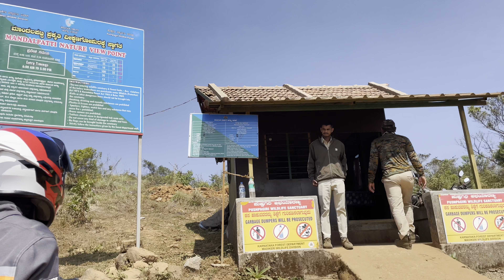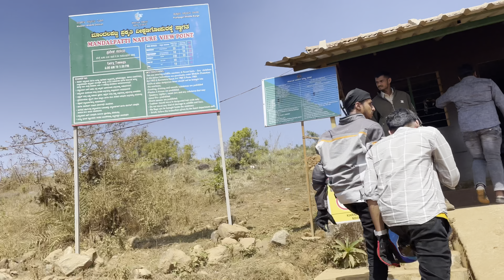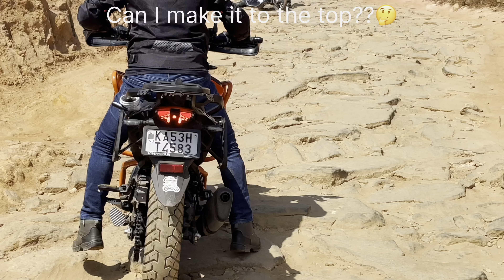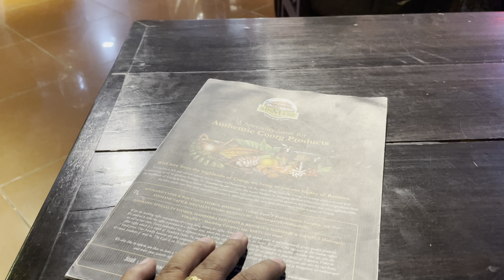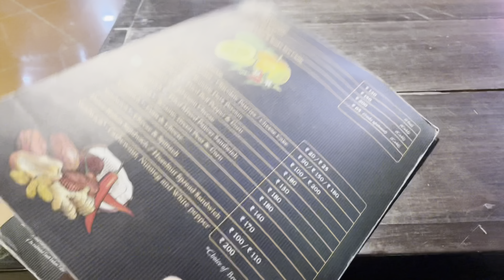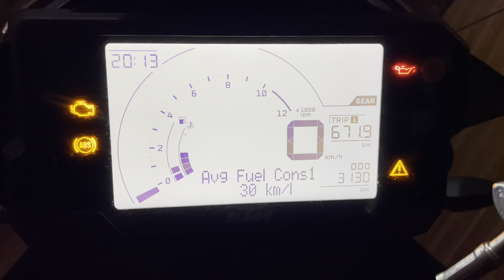Bangalore to Coorg Road Trip~Day 2 on KTM 390 Adventure | Scary Mandalpatti offroad🏴‍☠️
Hi all,

This is day 2 of our Coorg trip. We explored few places in and around Madikeri. Mandalpatti peak, kote abbey falls, skywalk were few if the places we visited.
We did not have much time with us, so we could only explore 2-3 places.
Coorg is best to visit from after monsoons. Also, the climate was a bit hot during our visit in January.
But currently it’s raining in Coorg and it would be a great time to explore the wilderness there!
Homestay - Coorg Woodside
Please find the buying link of all the products below:

FLASH X - Ryders Arena, K.H ROAD BANGALORE

JB RACING TOP BOX - Ryders Arena, K.H ROAD BANGALORE

Helmet - LS2 STORM II - Helmet Mall, JC road, Bangalore.

Places to visit in coorg

Coorg weather in march-april

Bangalore to coorg bike trip

Coorg woodside resort

Mandalpatti peak

Mandalpatti offroad

Mandalpatti

Mandalpatti offroad ￼

Ktm adv offroading

Mandalpatii jeep ride price

Kote abbe falls madikeri

Abbe falls madikeri

Glass bridge madikeri

Sky walk madikeri

Madikeri places to visit

Best restaurant in madikeri

Coorg coffee

Coorg travel places

Ktm adv long ride review

Ktm adventure x

Best homestays in coorg